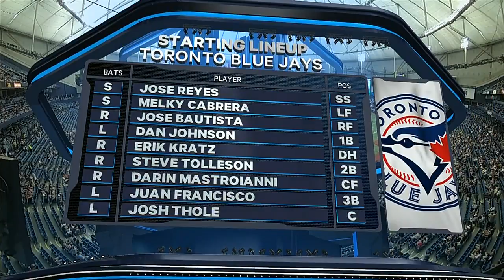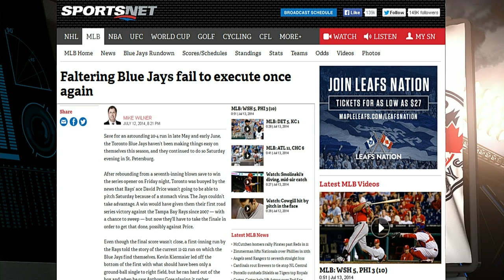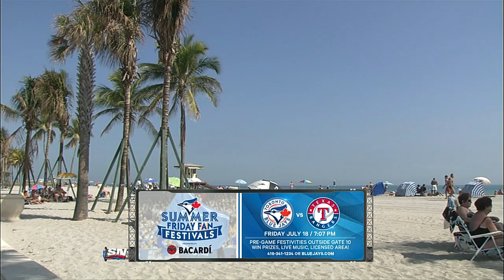TOR AT TBA - July 13, 2014